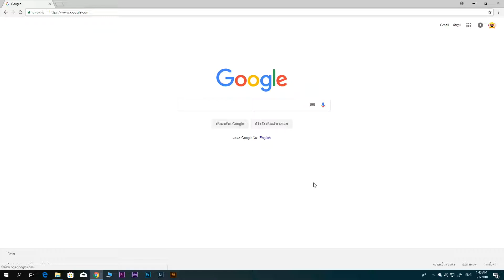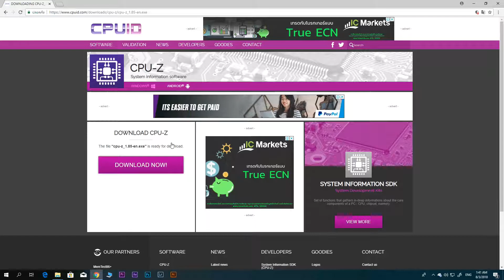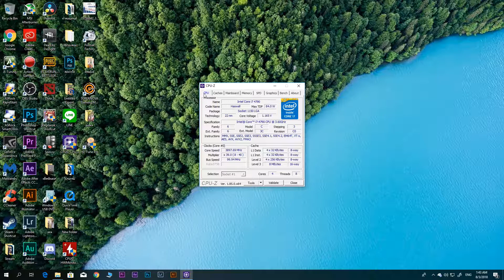เช็คสเปคคอมพิวเตอร์ ภายใน 2 นาที (ทุกวินโดว์)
Check spec computer pc. (CPU-Z)
เช็คสเปคคอม - ซีพียู,แรม,เมนบอร์ด,การ์ดจอ และอื่นๆ

-ติดตามรบชมคลิปวิดีโอและข่าวสารเพิ่มเติม